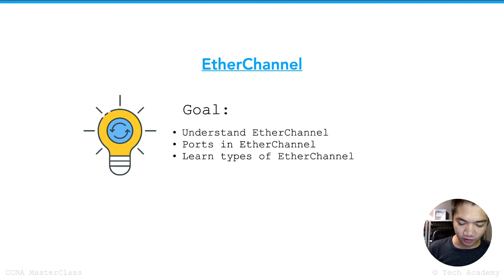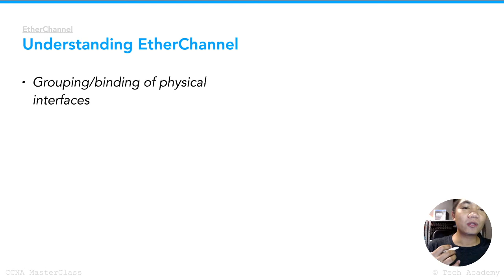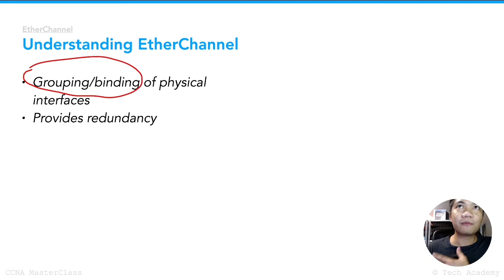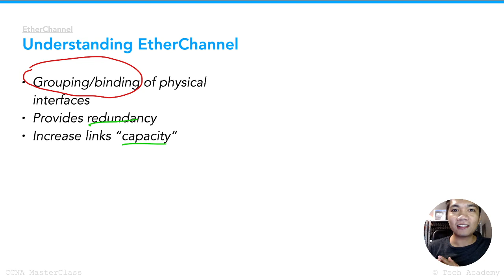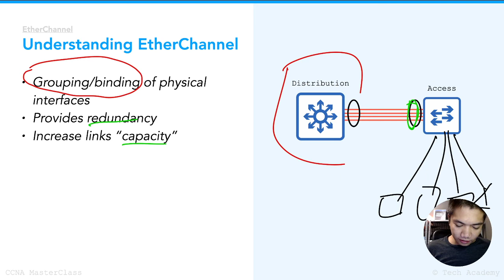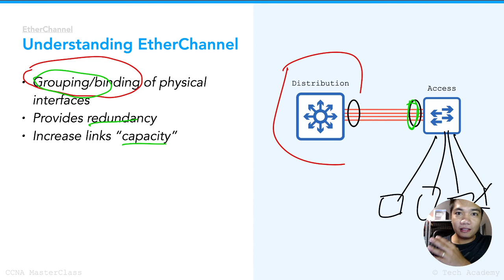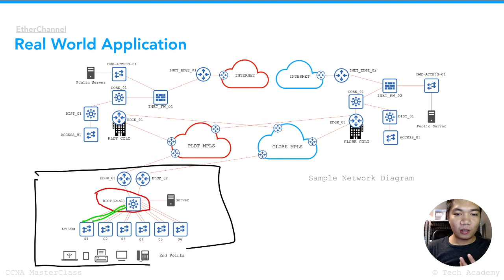What is an etherchannel and how etherchannel works (tagalog)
What is an etherchannel and how etherchannel works?

In this video, we talked about etherchannel and how etherchannel works. If you're managing a local area network, especially in a large network environment, you're most likely to configure redundancy via etherchannel.

By the end of this video, you'll have a basic understanding of etherchannel fundamentals.